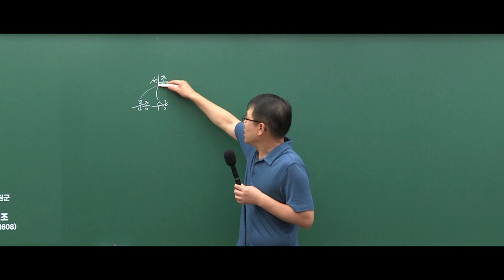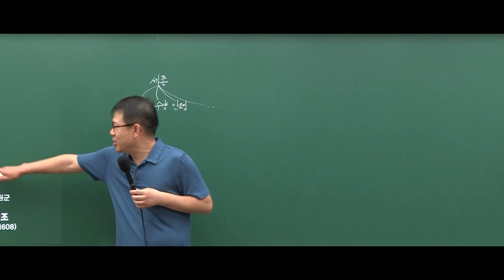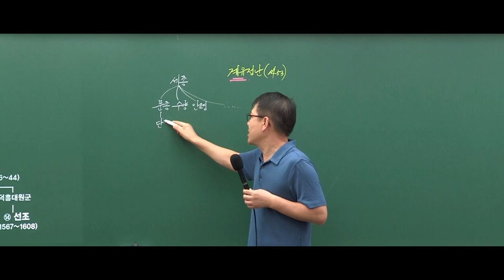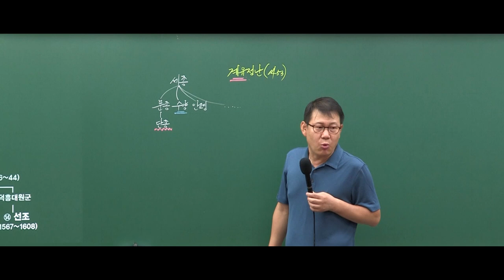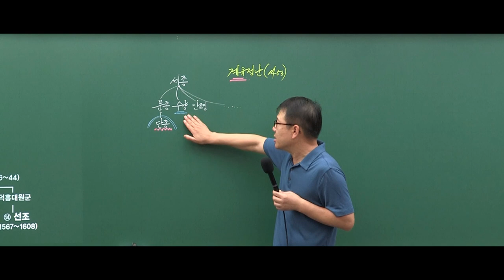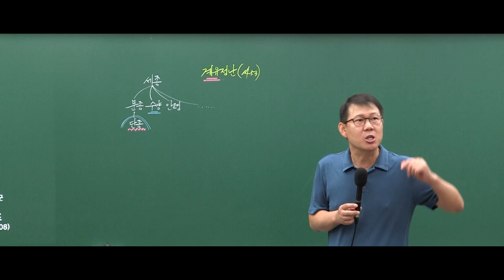[고종훈 한국사] 계유정난